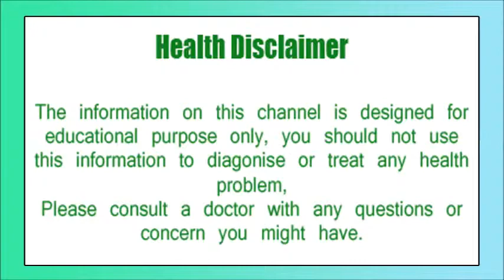कैंसर की बीमारी का पक्का इलाज है प्याज की चाय, जानें क्या हैं इसके फायदे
To date, you will drink tea of Tulsi, milk, black tea and lemon many times, but today we are going to tell you about onion tea. Onion tea contains abundant amounts of antioxidants, vitamins, potassium, magnesium, minerals and fibers. Those who protect blood sugar, insomnia and hypertension as well as dangerous diseases like cancer.